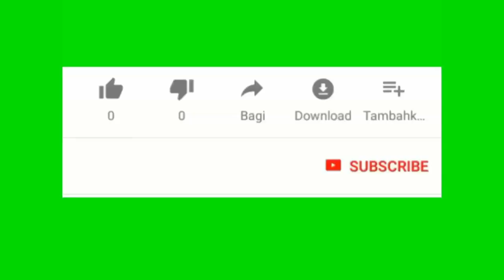Attention ak moun kap promèt nou visa canada oubyen USA